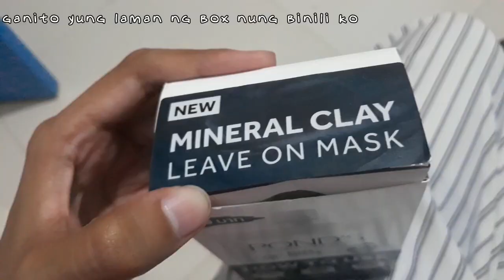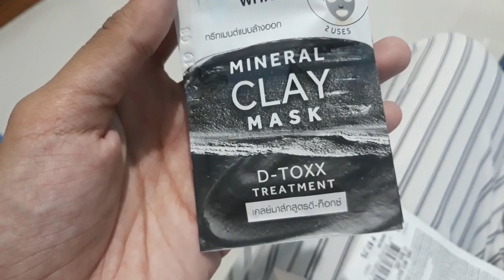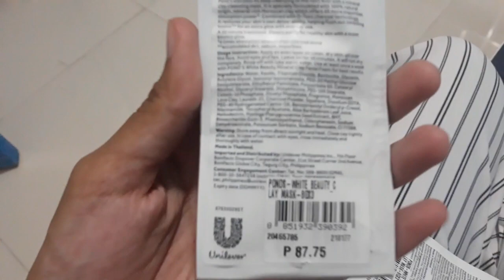POND'S MINERAL CLAY MASK PRODUCT REVIEW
Pond's mineral clay mask product review! Ahe. May pa product review na naman ayern. Hope you enjoyed watching this videooOoOoo~